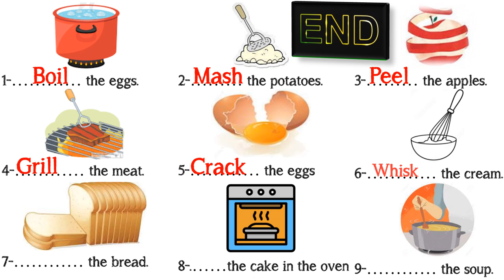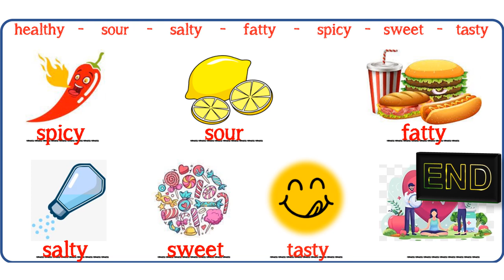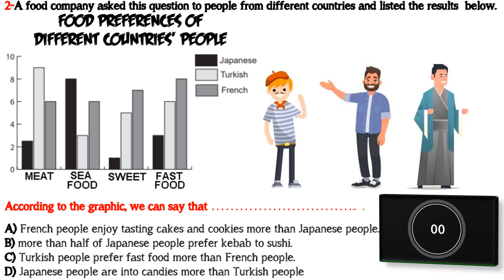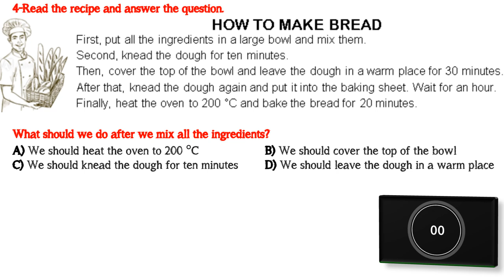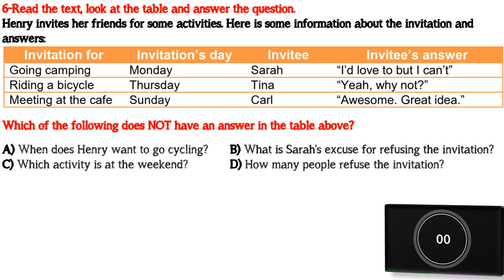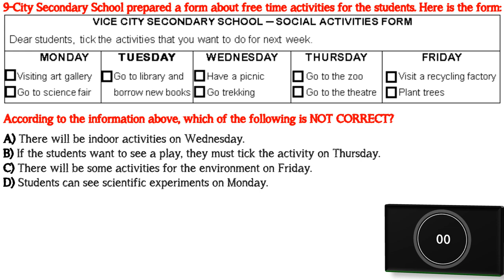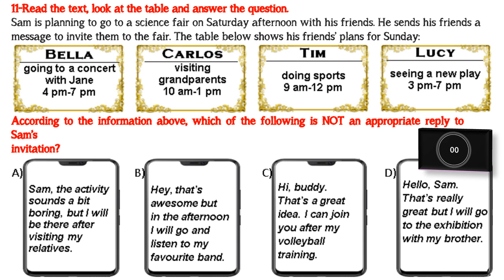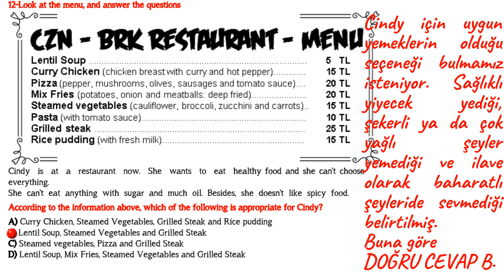8. SINIF İNGİLİZCE DERSİ 3. ÜNİTE IN THE KITCHEN GENEL TEKRAR ALIŞTIRMALARI VE DENEME SINAVI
8. SINIF İNGİLİZCE DERSİ 2. ÜNİTE TEEN LIFE GENEL TEKRAR ALIŞTIRMALARI VE DENEME SINAVI (Yeni Nesil Sorular)

LGS İngilizce sınavında başarılı olmak için ünitelerde geçen kelime ve kavramları çok iyi bilmek gerekiyor. Çünkü sınavda metin, diyalog, grafik gibi sorularla anlam bilgisi ölçülüyor. Bu videomuzda 2. ünite kazanımlarıyla ilgili olarak 2 farklı alıştırma ve 12 soruluk bir deneme sınavı hazırladık. Her soru için 90 saniye süreniz olacaktır. Videonun son bölümünde ise soruların cevaplarını açıklamalarıyla görebileceksiniz.